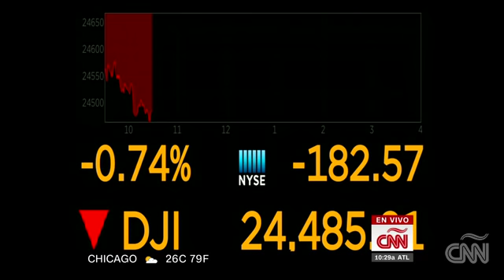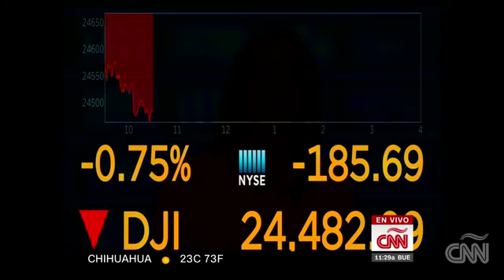México responde con la misma moneda a Estados Unidos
“México impondrá medidas equivalentes a diversos productos”, respondió en un comunicado el gobierno mexicano, tras reprobar la decisión del gobierno de Trump, que no considera justificadas.